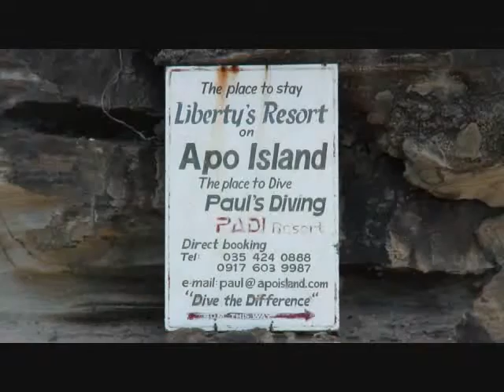2007 Apo Island Dumaguete Philippines 2of5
2007ApoIsland_2of5